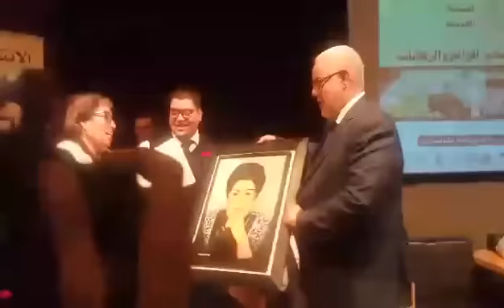حين يتواضع الكبار